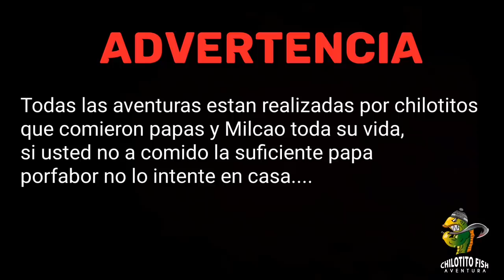testeando caña Ul de aliexpres ,pasamos un pequeño susto¡¡¡¡¡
hola amigos hoy les traigo un nuevo video testeando la caña lure killer y muchisima risas  de algo que nos paso espero que les guste y les alegre un poco en estos tiempos de cuarentena saludos¡¡¡

Link de la caña amigos!!